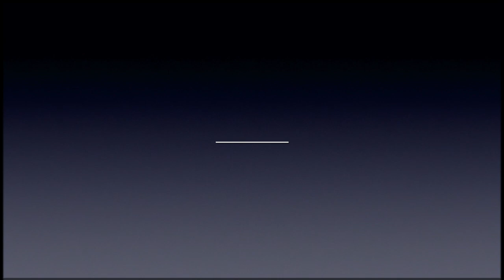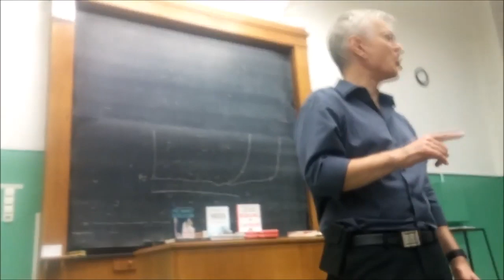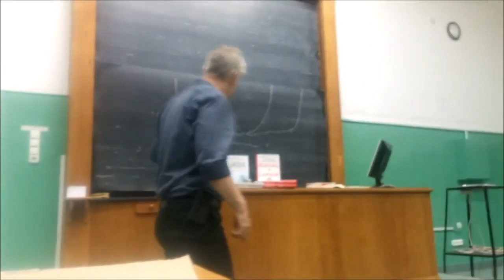Yaron Lectures: The Morality of Capitalism, a talk for ESFL Budapest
This introductory talk was delivered on April 16, 2018 and hosted by ESFL at the Eötvös Loránd University in Budapest, Hungary.